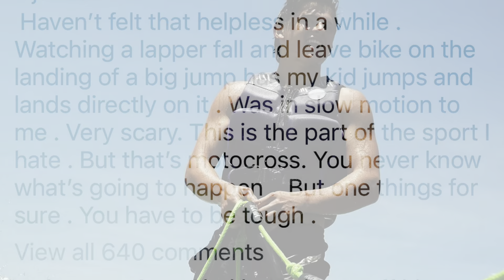Red Bud - SHOCKER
Blowing the LID off of PRO MOTO!

Bench Race more over at (Walty Wanders MX) on Instagram!